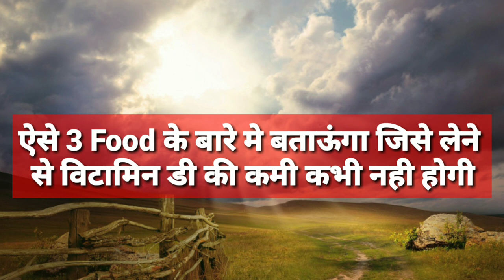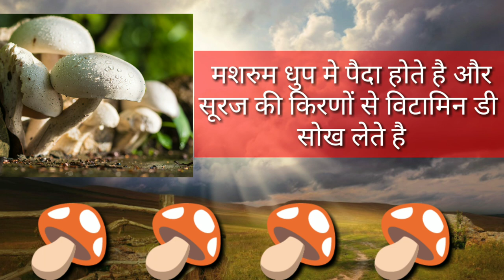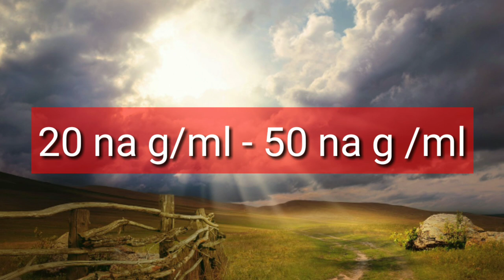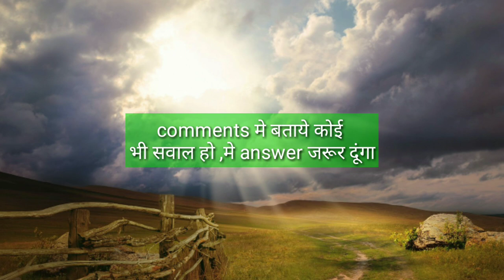Vitamin D Foods List in hindi || विटामिन डी की कमी के 7 लक्षण Symptoms of Vitamin D Deficiency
Question Solved
1 Vitamin D Foods list
2 Vitamin D foods list in hindi
3 top 10 Vitamin D rich foods
4 Vitamin D ki kami se kya hota hai
5 Vitamin D3 ki kami se kya hota hai
6 vitamin D ki kami ke 7 lakshan
7 symptoms of vitamin D
8 vitamin D deficiency?
9 Vitamin D3 deficiency?
10 right time to expose sunlight?
11 vitamin D se Judi jarooi baate
12 Vitamin D capsule
13 vitamin D supplement
14 Vitamin D3 capsule in hindi
15 vitamin D3 food list in hindi
16 Vitamin D3 supplement
17 Vitamin D medicine
18 vitamin D levels
19 Vitamin D kaise PURA kare
20 Vitamin D foods list for vegetarian